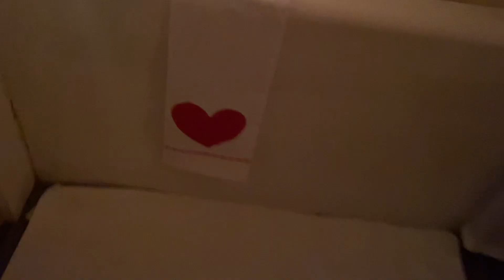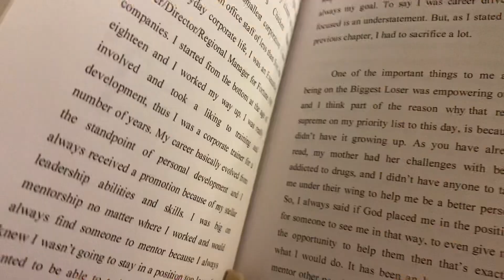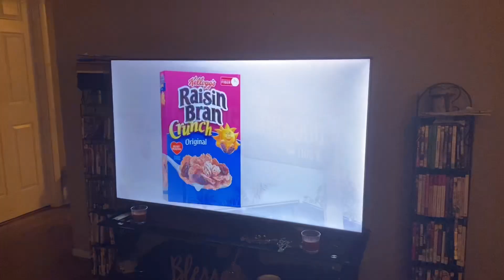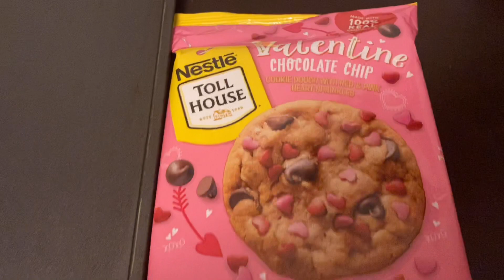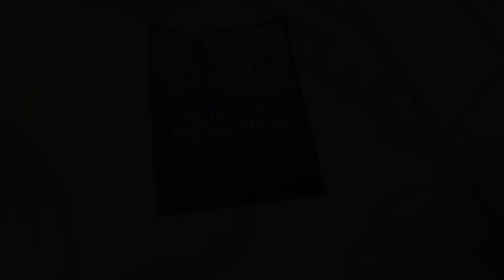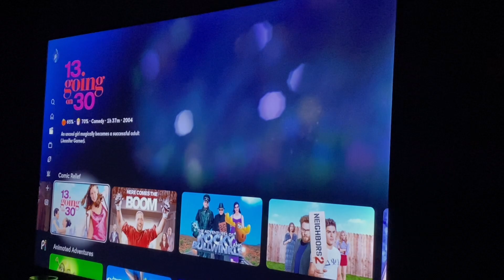They INTERRUPTED my Evening Routine After Work/Realistic, Non Aesthetic 👀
Winter Evening Routine After Work/Realistic, Non Aesthetic that was INTERRUPTED 👀

❤️FOLLOW ME OVER HERE:

Facebook Groups:
❤️Disney Royals